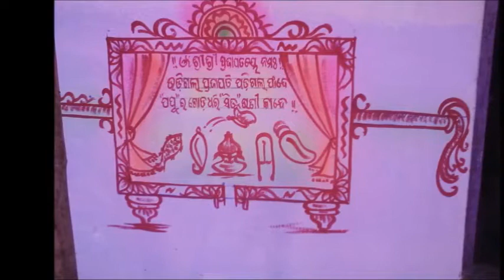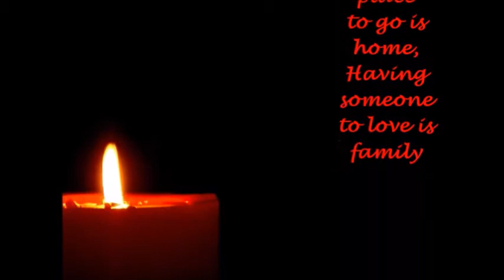Odiya Traditional marriage edited movie style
Odiya Traditional marriage self edited by movie maker.

Marriage on 19th Apr 2016.
Location: Baripada, Odisha